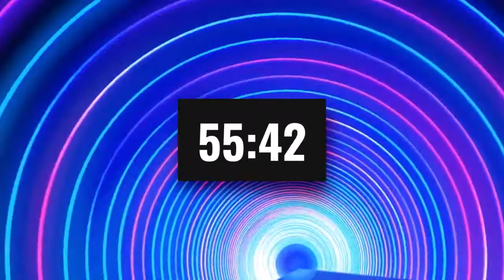one hour nonstop workout with timer 2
One Hour No Copyright  Workout Music Mix

This Channel Aim to provide fitness motivation stories, workout plans and tips on how to attain desired body figure.